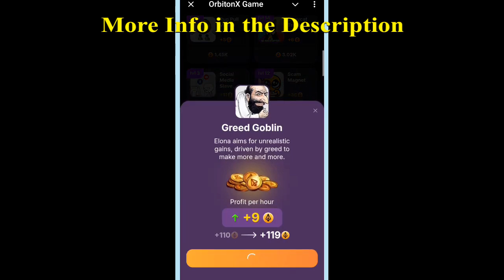ORBITONX Daily Combo revealed October 23 STEP BY STEP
October 23 Orbiton X Daily Combo
Daily Combo October 23
Orbiton X
Orbiton X airdrop
Orbiton X bot
Orbiton X combo
Orbiton X Combo Today
Orbiton X Combo Today October 23
Orbiton X Combo Today Card
Orbiton X Daily Combo
Orbiton X Mining
Orbiton X mining airdrop
Orbiton X new update
Orbiton X telegram
Orbiton X Update
Orbiton X withdrawal
Orbiton X инструкция
Orbiton X как вывести деньги
Orbiton X обзор
Orbiton X прокачка
Orbiton X что это